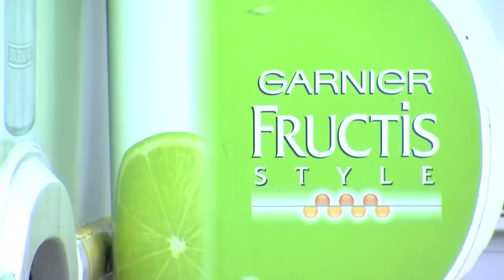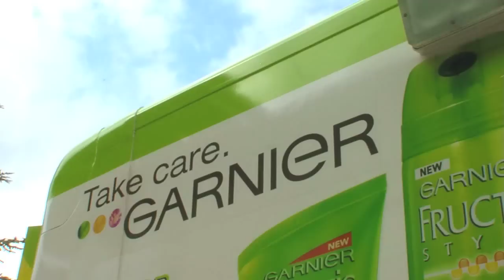Verve's Emergency Styling Ambulance for Garnier Fructis!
Verve pimped out a classic ambulance as an Emergency Styling Salon on behalf of Garnier Fructis. The ambulance travelled around the country bringing good hair days to everyone who entered and similtaneously inviting them to take part in our Garnier Fructis Pose Off!